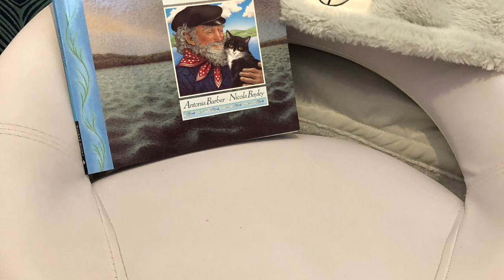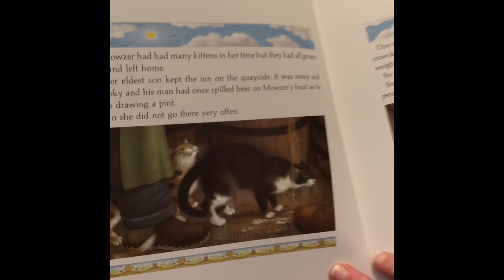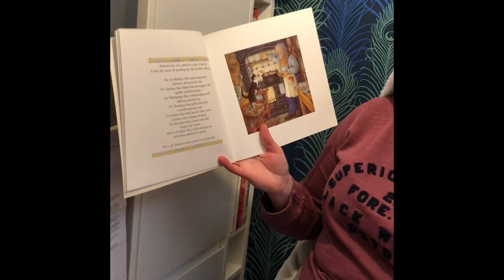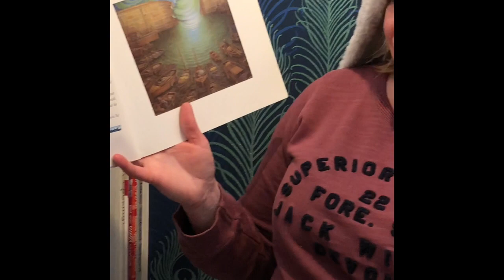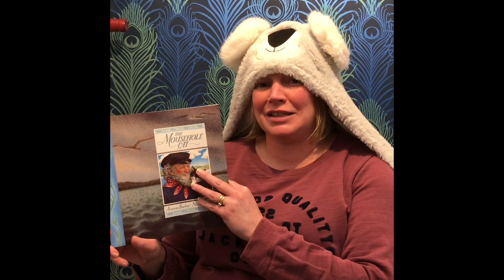My Movie 1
Mousehole Cat part 1